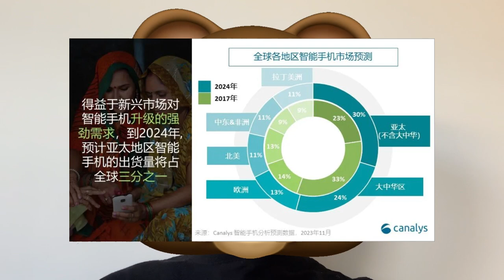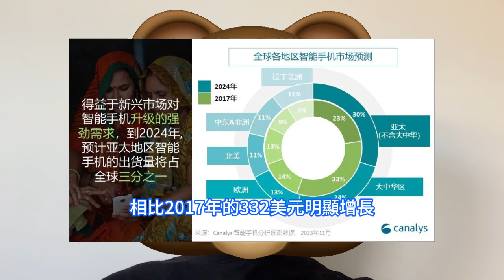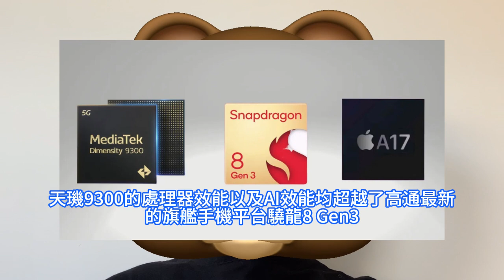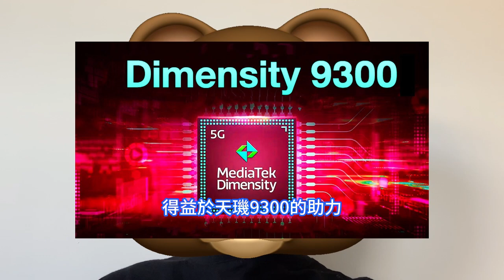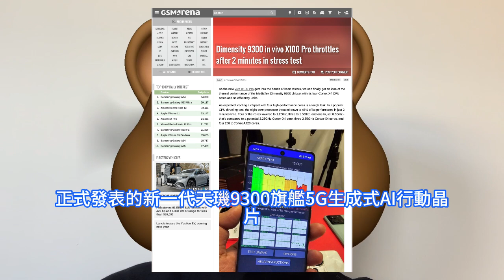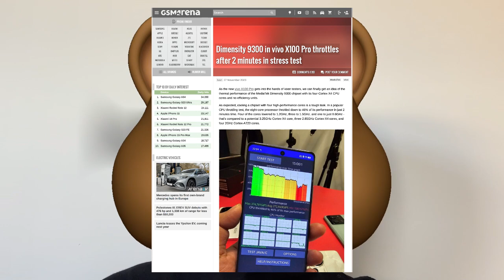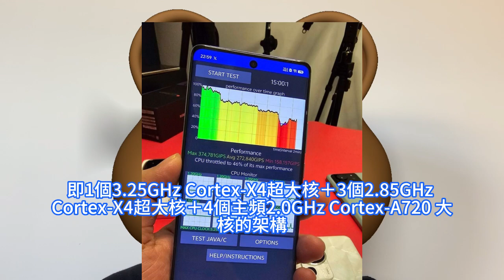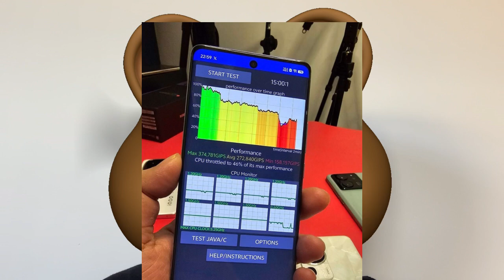慘遭迫害！天璣9300真機极變態CPU壓力測試，X4大核巨降頻僅剩0.6GHz。實機效能爆跌，極高強度敗下陣來。2023年全球智慧型手機出貨11.3億部，均價超440美元，聯發科市佔率升至35%。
據彭博社報道，摩根士丹利的一份最新研究報告稱，聯發科新一代旗艦手機平台，天璣 9300 的效能超越了高通驍龍8 Gen 3 和蘋果A17 Pro，是目前市場上最強大的智慧型手機SoC，將推動聯發科市場份額達到新高。不過，據外媒報道，有Youtube博主對於首發天璣9300的Vivo X100 Pro進行了CPU壓力測試，通過測試軟體運行了100個線程負載，結果發現其CPU僅2分鐘就開始降頻。